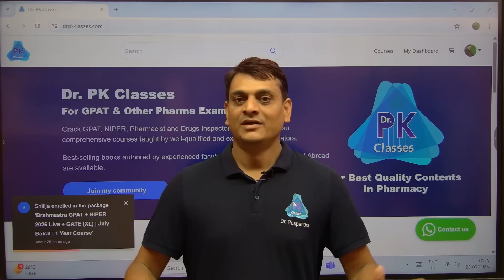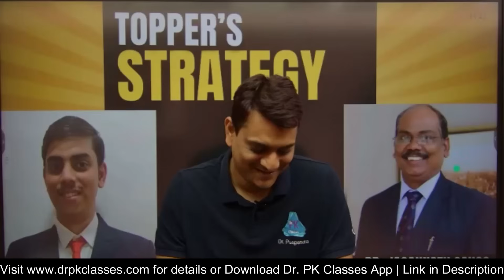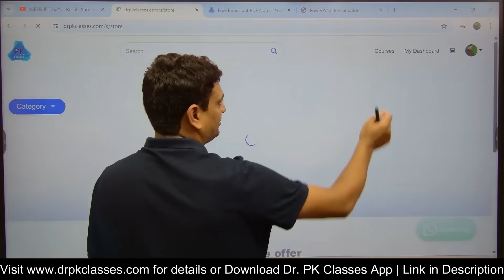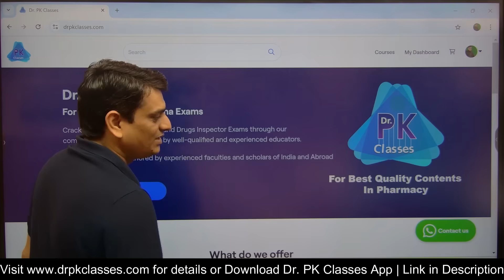GPAT 2025 AIR 1 Keith D'Souza | The Revolution Starts Here | Dr. PK Classes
Our Courses
1. Brahmastra (GPAT + NIPER) 2026 New Batch
2. Brahmastra (GPAT + NIPER) 2026 Dropper's Batch
3. Brahmastra (GPAT + NIPER) 2027 New Batch
4. Brahmastra (GPAT + NIPER) 2028 Batch
5. Brahmastra (GPAT + NIPER) 2029 Batch
Our Books:
1.
2.
3. Unlock GPAT + Unlock Non Pharma (Set of 5+1 = 6 Books)
Semester Book (eBooks) - Upto 70% Discounted Price
1. B. Pharm. (1st Semester) eBooks
2. B. Pharm. (2nd Semester) eBooks
3. B. Pharm. (3rd Semester) eBooks
4. B. Pharm. (4th Semester) eBooks
5. B. Pharm. (5th Semester) eBooks
6. B. Pharm. (6th Semester) eBooks
7. B. Pharm. (7th Semester) eBooks
8. B. Pharm. (8th Semester) eBooks
Semester Books (Hard Copy + eBooks)
1. B. Pharm. (1st Semester) eBooks + (Printed Books)
2. B. Pharm. (2nd Semester) eBooks + (Printed Books)
3. B. Pharm. (3rd Semester) eBooks + (Printed Books)
4. B. Pharm. (4th Semester) eBooks + (Printed Books)
5. B. Pharm. (5th Semester) eBooks + (Printed Books)
6. B. Pharm. (6th Semester) eBooks + (Printed Books)
7. B. Pharm. (7th Semester) eBooks + (Printed Books)
8. B. Pharm. (8th Semester) eBooks + (Printed Books)